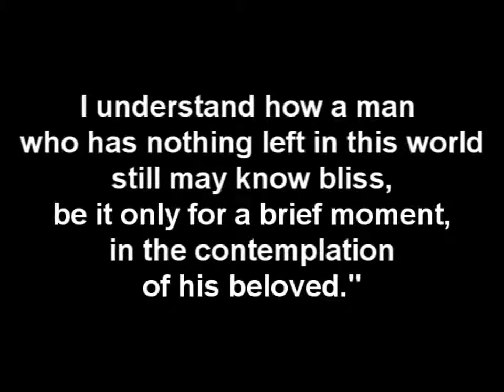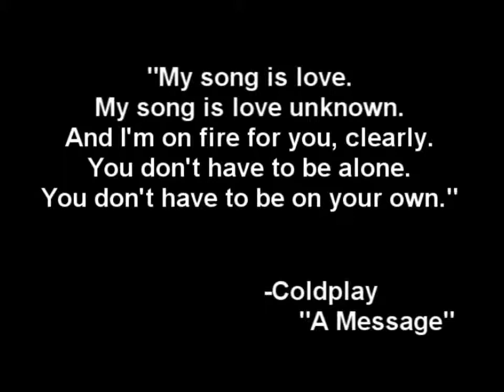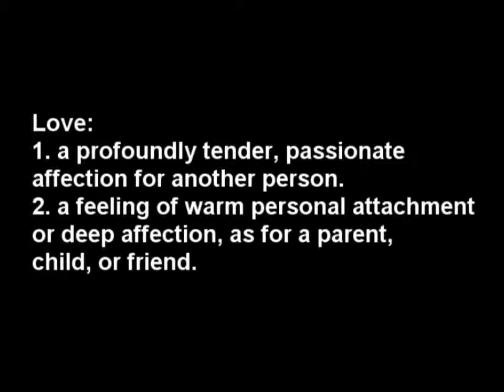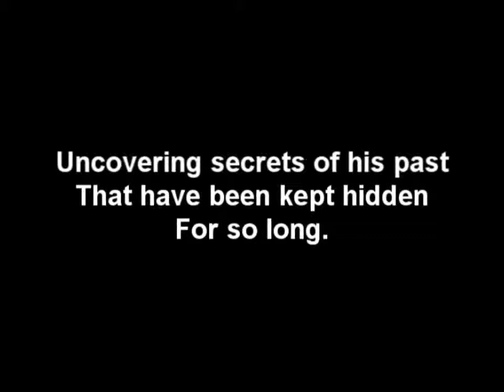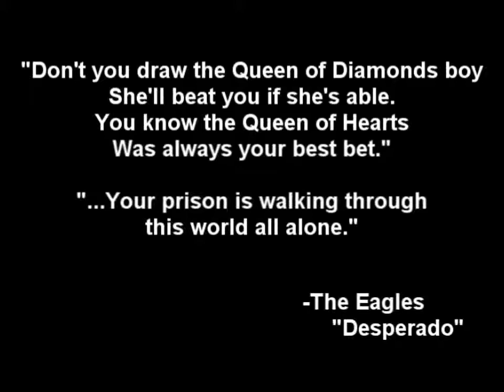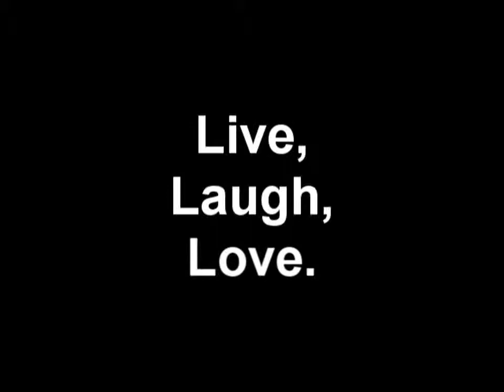Live, Laugh, Love.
My first video!!  A juxtaposition of hardships and love to show that all life has meaning.